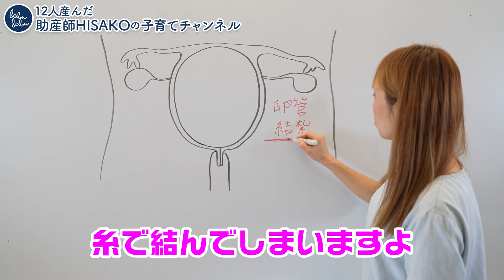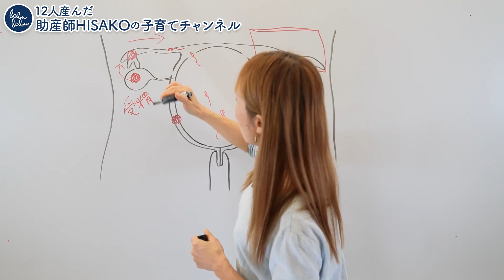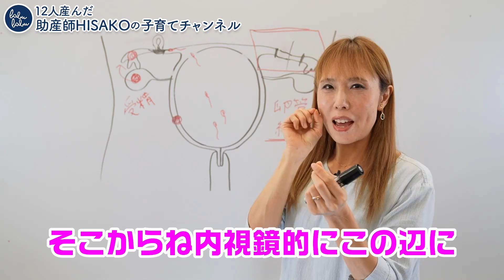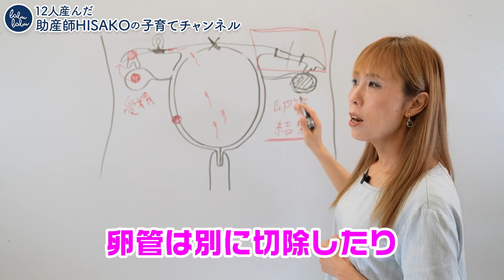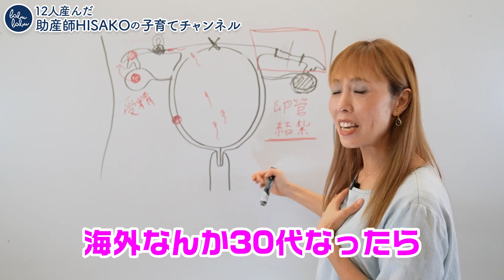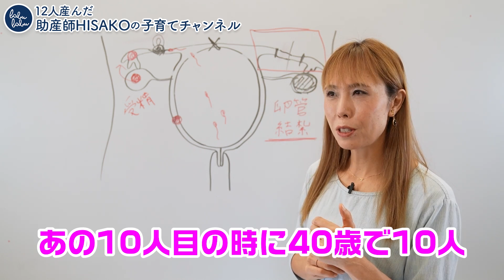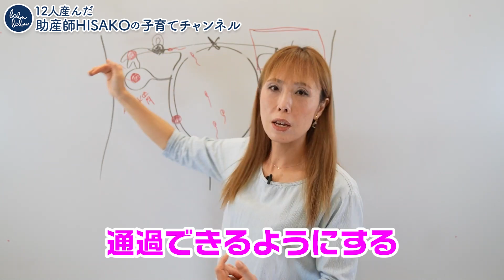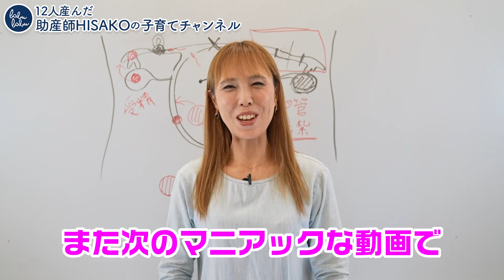【卵管結紮】 女性の永久避妊手術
■関連HISAKOブログ
・女性の永久的避妊手術『卵管結紮』

■関連動画
・07:06　卵管結紮や、子宮を取る避妊方法について教えてください。
＊動画内でお答えしております質問は
YouTube動画のコメント欄やお手紙からピックアップして

お答えするまでに時間がかかりますことと、
大変心苦しいのですが、全ての質問にはお答えできませんので、
早急な相談をご希望の場合は、Web相談をご利用ください。

また、病気の症状などでご心配の場合は
小児科・産婦人科などかかりつけ医に
ご相談いただきますようお願いいたします。

▼赤ちゃんの保湿に♪
モイスチェージェル マシュマロのご購入はこちら

▼HISAKOがマシュマロに込めた想い
［ブログ］マシュマロ開発ものがたり

マシュマロ『最高』これがダメ？薬事法のプロを沖縄まで呼んで聞いちゃいました！

【ばぶばぶオリジナル商品のお買いもの】

【ばぶばぶストアの商品をご紹介】

▼マスク生活に！

▼助産師HISAKOプロフィール
1974年生まれ。看護師・助産師資格取得後、総合病院、
産婦人科クリニック勤務を経て2006年大阪市阿倍野に「助産院ばぶばぶ」開設。
同院での母乳育児支援・育児相談を中心に、大阪市育児支援訪問・妊婦教室を15年にわたり担当。
政府や自治体依頼による講演活動や、日本全国の幼小中高校、大学、各発達段階に合わせた教育現場における出張授業「いのちの授業(性教育授業)」を展開。
毎日更新のブログは子育てバイブルとして1日1万人以上が愛読。
プライベートでは1998年から2016年の間に11児を出産。
2020年沖縄県うるま市に移転、2020年10月に12人目を出産。